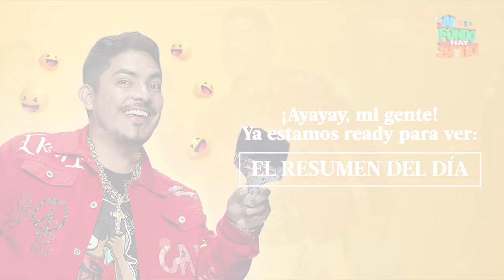AL FONDO HAY SITIO 10 | Resumen del día (24/11/23) | América Televisión